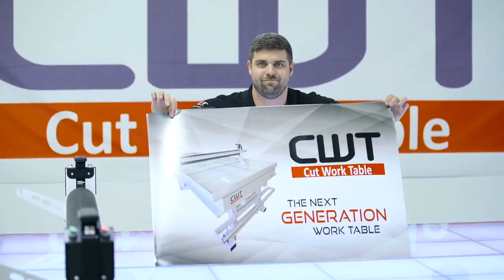Introducing the CWT Graphics Applicator Table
APC is proud to offer the full line of CWT Work Tables. Streamline your sign-shop workflow and save time, money and frustration. Inspect, trim, laminate, mount and application-tape your graphics all on one piece of equipment.